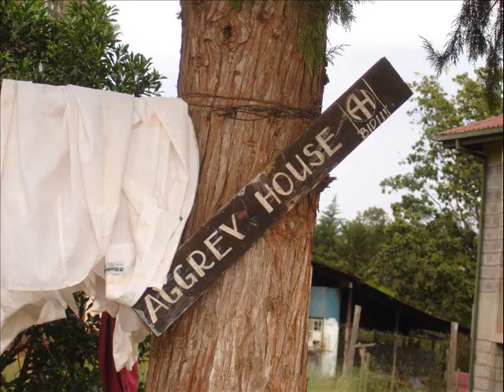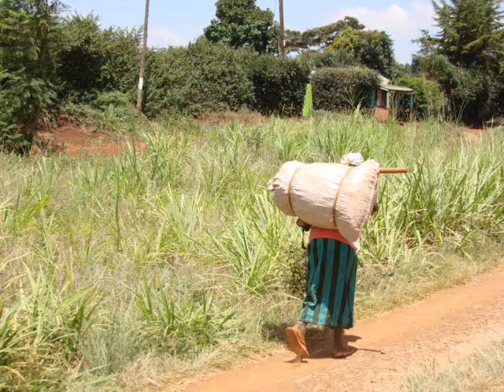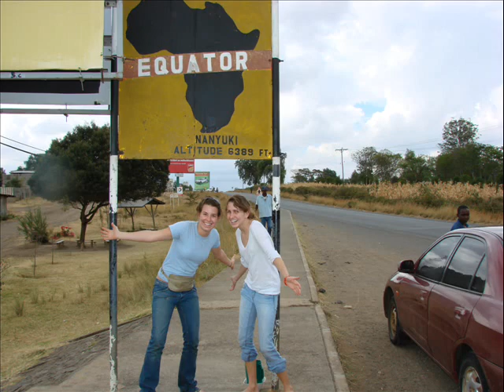Kenya Exchange 2007 Slideshow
Brooks Students in Kenya